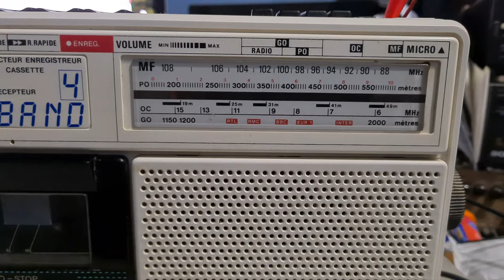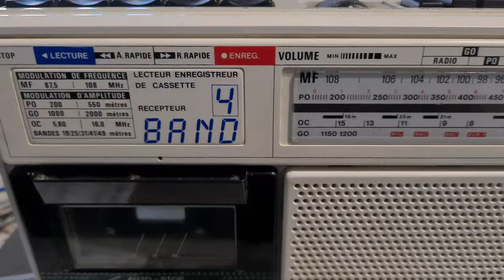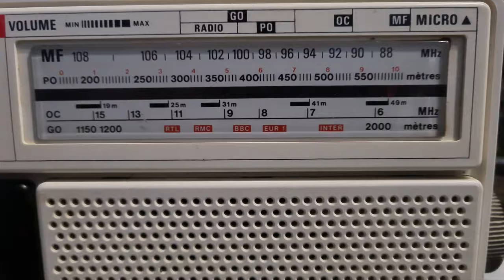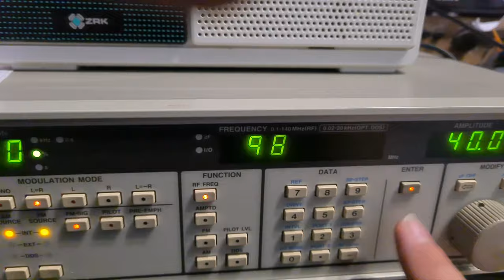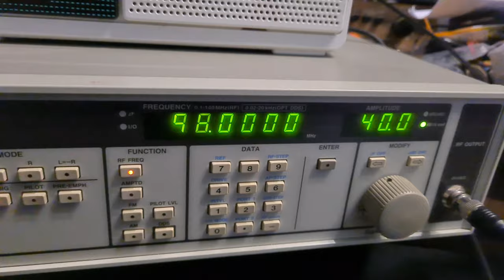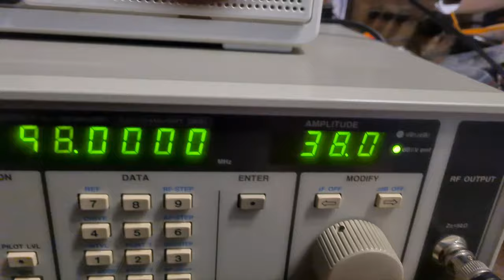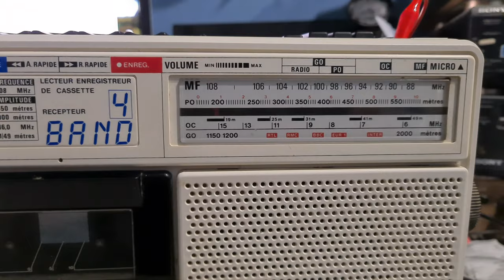ZRK RM-121A - Wstępna prezentacja i sprawdzenie zakresu FM [F/3]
Witajcie, dziś prezentuje wam jeden z moich ostatnich zakupów do kolekcji. Radio-magnetofon RM-121A na rynek Francuski. Niestety podczas weryfikacji górnego pasma FM okazało się że odbiornik nie jest idealnie zestrojony więc w kolejnym odcinku weźmiemy się za serwis odbiornika. Przepraszam za słabą mowę ale jestem akurat przeziębiony :(

Wszystkie zaciekawione osoby tematyką :
👉🏻Elektroniczną,
👉🏻Serwisowania sprzętu,
👉🏻Napraw i uruchomień sprzętu Unitry,
👉🏻Projektów DIY